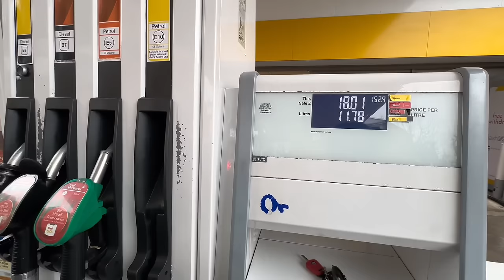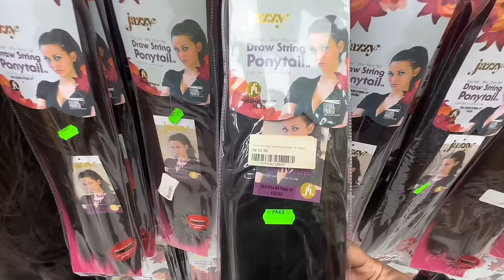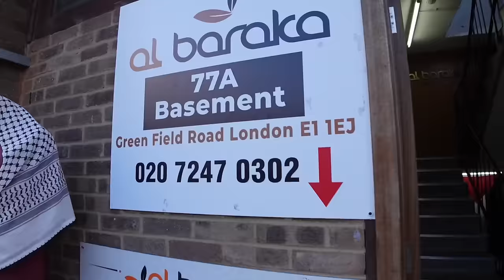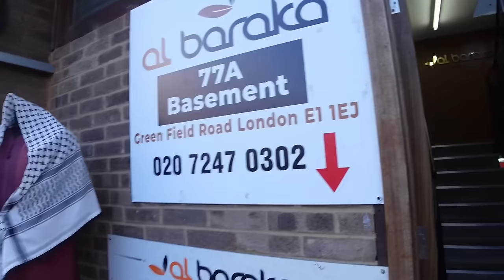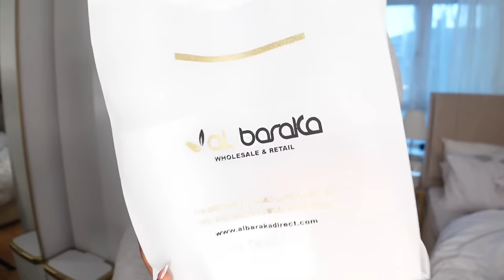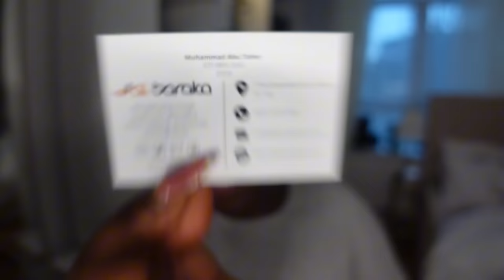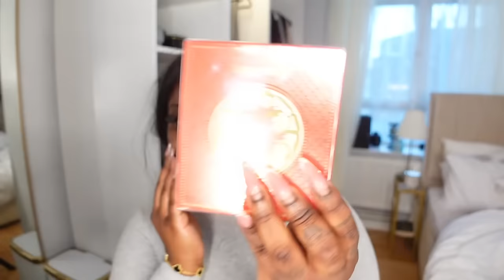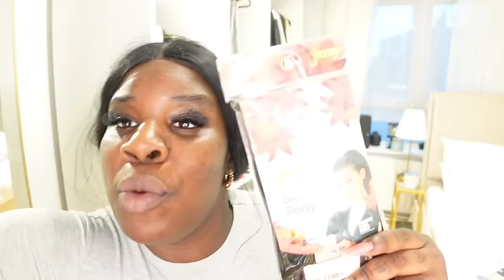VLOGMAS 009 • NEW ARABIAN SCENTS, JEWELLERY HAUL, NIGHT OUT | Ms Angeline Kors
HEY GIRLY! 💕💐⭐️🦋☁️🫧✨

* ☆ Support My Business & Social Media ☆ :*

* TODAYS VIDEO LINKS: 🔗

FAQ:

~ What city are you located in? London, UK.
~ What do you edit your videos with? As of now - Capcut.
~ What kind of camera do you use? Sony ZV1 & Ulanzi wide angle lens.